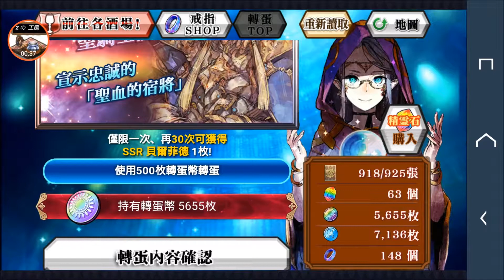鎖鏈戰記 ChainChronicle《危地魔神》活動酒場 有卡丁薩的池都是大伏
放棄了